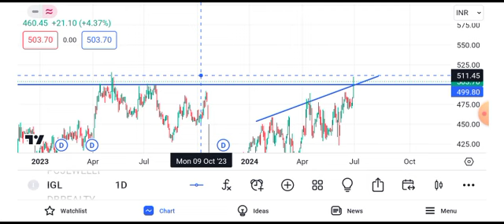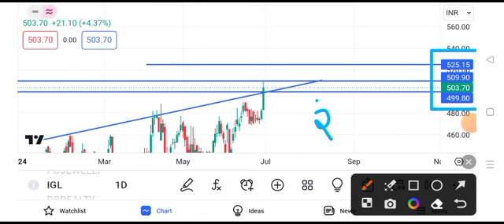igl share latest news today